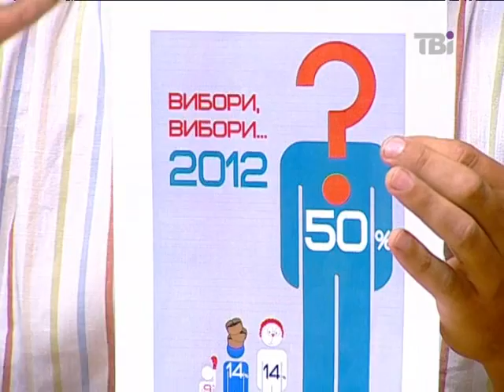Капранови: Якщо ми непрохідні - обнулимо список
Письменники брати Капранови: " Всі люди, які ідуть у цей проект домовляються, що на останньому соціологічному опитуванні ми міряємо шанси, і якщо вони непрохідні - всі обнуляють список, щоб не забирати голоси у опозиції. Тобто ми говоримо: "Якщо ви знаєте, за кого голосувати - ідіть і голосуйте! Якщо ви сумніваєтесь - давайте з вами поспілкуємось". Якщо попри те, що ми беремо у список людей з певним авторитетом, ми не встигнемо - через гроші, через час - то щоб не підтримувати владу, ми закликаємо всіх, хто за нас голосувати проти влади".
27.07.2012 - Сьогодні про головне